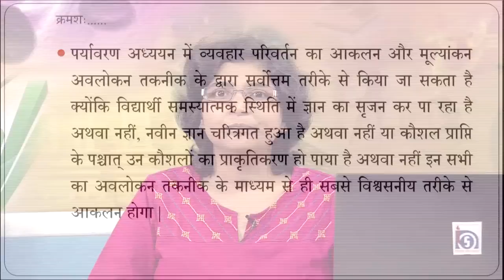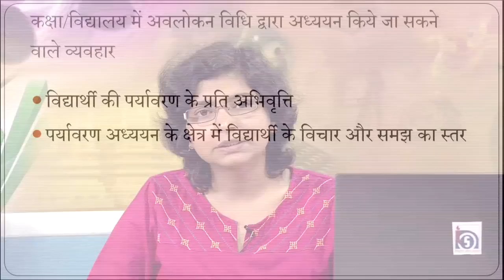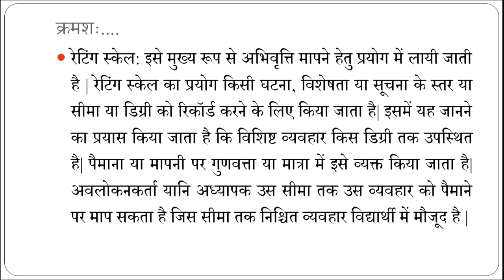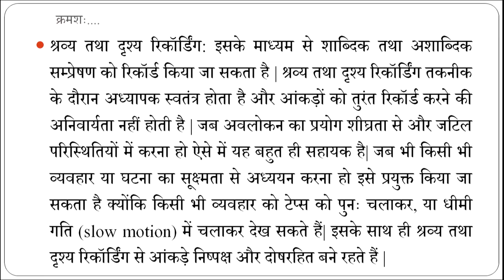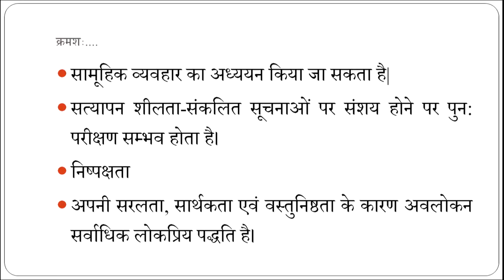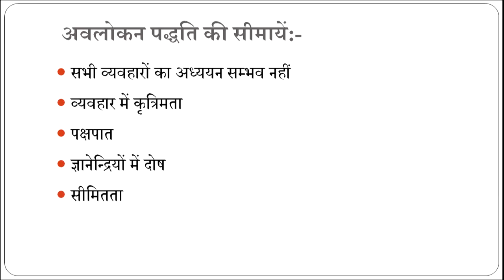Paryavaran Adhyayan ki Aaklan Yuktiya:Avlokan Taknik